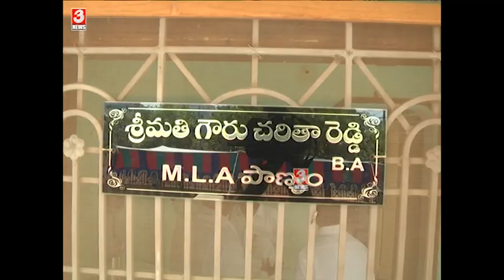వైసిపి కి గూడ్ బాయ్ చెప్పనున్న గౌరు కుటుంబం || 3 NEWS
GOWRU FAMILY READY TO SAY GOOD BYE TO YSRCP PARTY